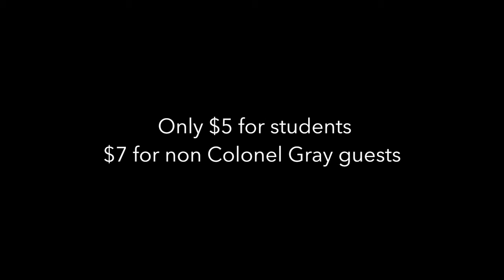Winter Formal Promo - 2017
Come join Santa at Winter Formal next Thursday, the 14th of December from 7-10pm.

Tickets are $5 for Students & $7 for non CG guests. Get your tickets from your Block A teachers.

See you there Colonels!